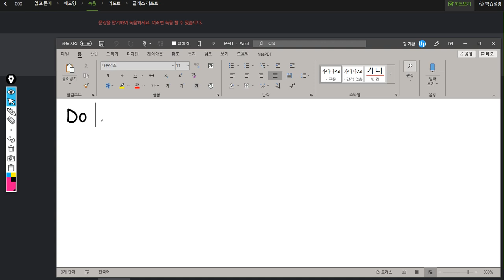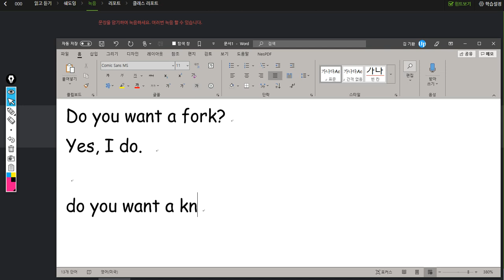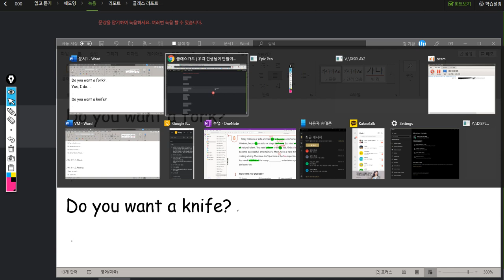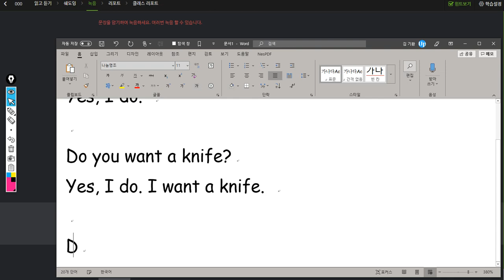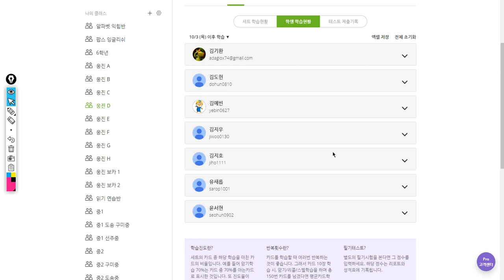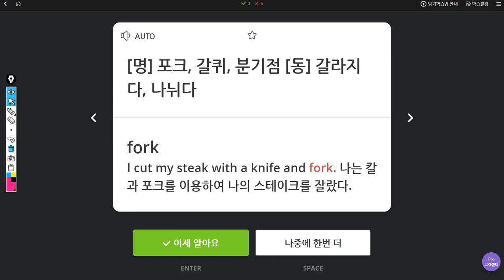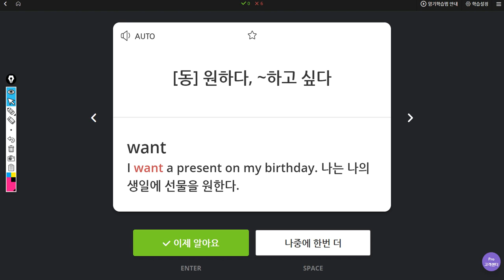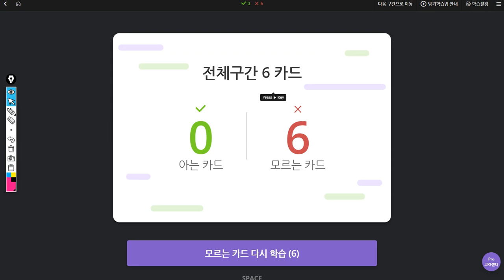김예빈 2019 10 11 일대일